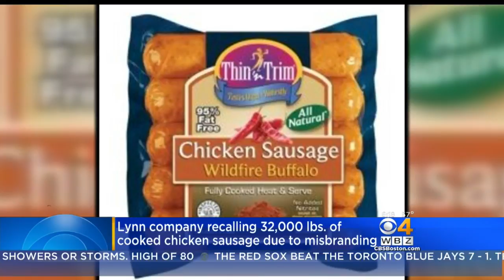Massachusetts Company Recalls Misbranded Chicken Sausage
Demakes Enterprises of Lynn is recalling “Thin ‘n Trim Fully Cooked Chicken Sausage Buffalo Style” for undeclared milk.